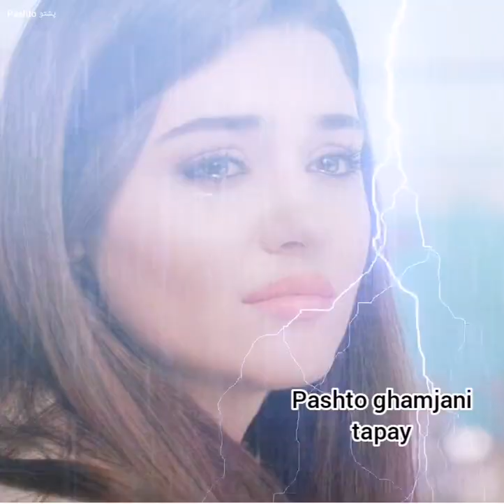Pashto ghamjani tapay | Pashto sad song 2023 | mir Alam jan